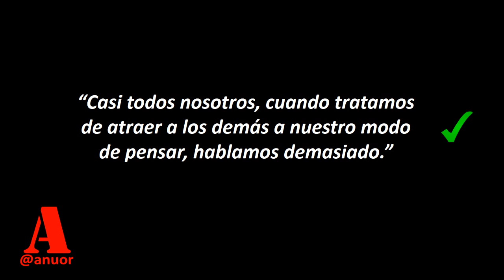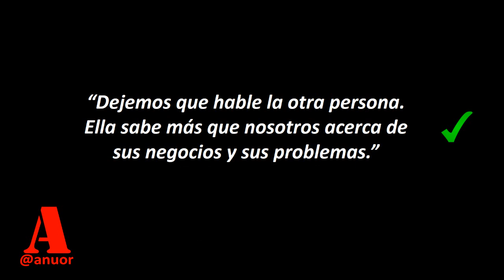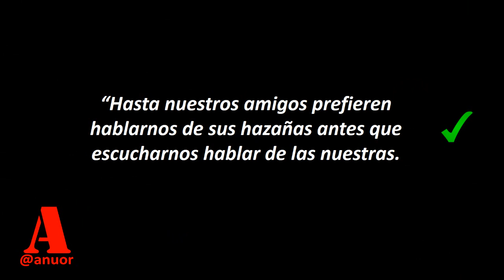Regla #15 😊 Permitir que las otras personas HABLEN MÁS | Como INFLUIR SOBRE LAS PERSONAS | Carnegie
COMO GANAR AMIGOS E INFLUIR EN LAS PERSONAS
DALE CARNEGIE

REGLA # 15
Permita que las otras personas hablen más
LA VÁLVULA DE SEGURIDAD PARA ATENDER QUEJAS

“Casi todos nosotros, cuando tratamos de atraer a los demás a nuestro modo de pensar, hablamos demasiado.”

 Los vendedores, especialmente, son adictos a este costoso error.

“Dejemos que hable la otra persona. Ella sabe más que nosotros acerca de sus negocios y sus problemas.”

Hagámosle preguntas. Permitámosle que nos explique unas cuantas cosas.

Si estamos en desacuerdo con ella, podemos vernos tentados a interrumpirla. Pero no lo hagamos. Es peligroso.

No nos prestará atención mientras tenga todavía una cantidad de ideas propias que reclaman expresión. Escuchemos con paciencia y con ecuanimidad.

Seamos sinceros. Alentémosla a expresar del todo sus ideas.

Dejar hablar a la otra persona ayuda en situaciones familiares, así como en los negocios.

"Al escucharlo con atención y dejar que Dick hablara, sin interrumpirlo, le permití sopesar los pros y los contras, y llegar a la conclusión de que el empleo era un desafío que le gustaría enfrentar. Lo contratamos, y desde entonces ha sido un prominente representante de nuestra empresa."

“Hasta nuestros amigos prefieren hablarnos de sus hazañas antes que
Escucharnos hablar de las nuestras.

 Cuando nuestros amigos nos superan tienen sensación de su importancia; pero cuando los superamos se sienten inferiores y ello despierta su envidia y sus celos.

empecé a hablar menos sobre mí y a escuchar más a mis asociados. Ellos también tenían cosas de qué jactarse, y les entusiasmaba más la idea de hablar sobre ellos que de escucharme a mí.

REGLA 6 Permita que la otra persona sea quien hable más.

Anuor Aguilar
DALE CARNEGIE

Motivación
Desarrollo personal